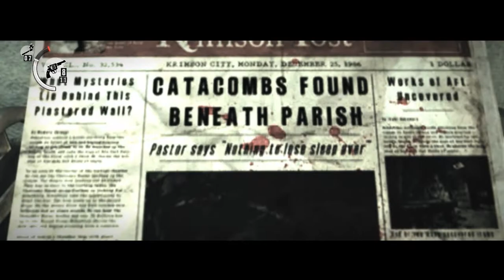Lets watch The Evil Within #09 Kapitel 7 Der Wächter 1